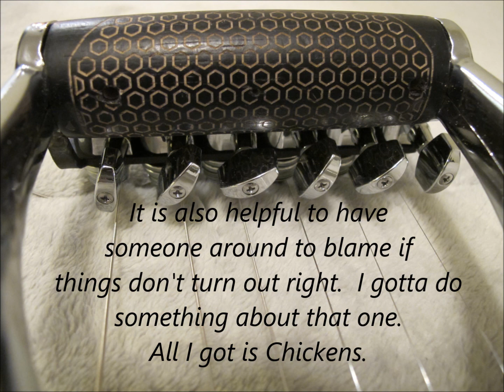Shovel Guitar, Horton Snorten, Built by Paul Des Roches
Custom Built Electric Guitar Using Shovel as Base